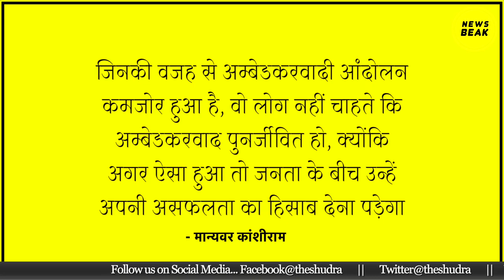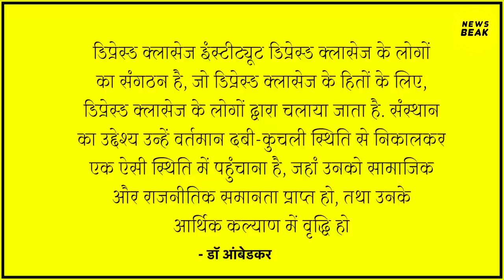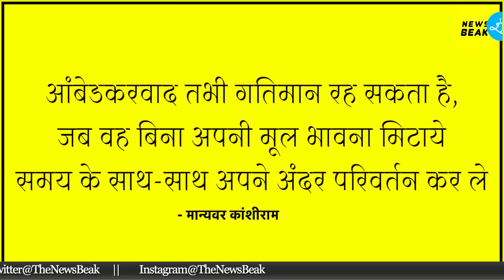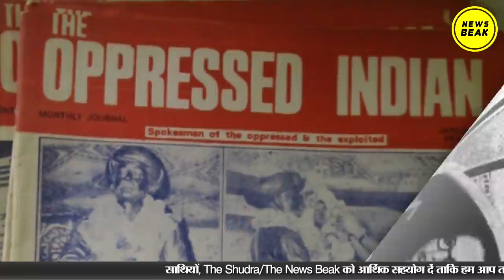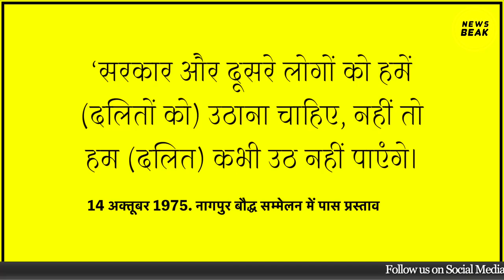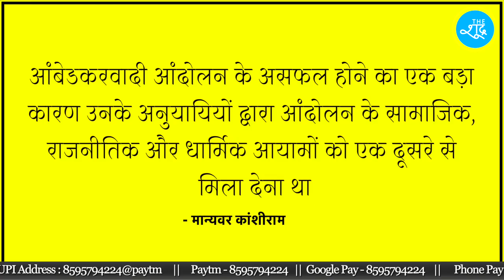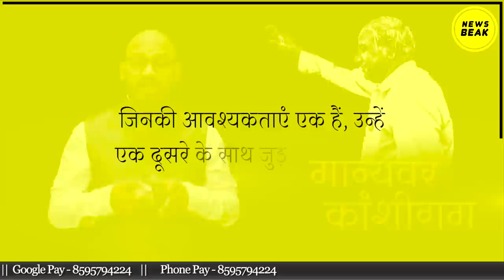मान्यवर Kanshiram कैसे Ambedkarism को बुलंदियों पर ले गए? देखिए कांशीराम जी पर एक शानदार कहानी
UPI - newsbeak@yesbank